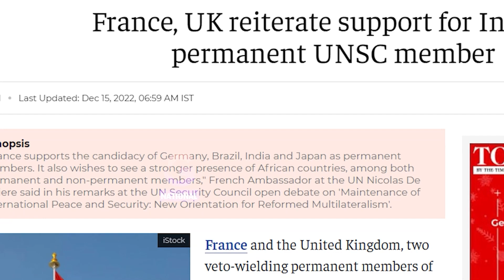चीनी सेना में भगदड़ | भारत के सामने सभी प्लान फेल....